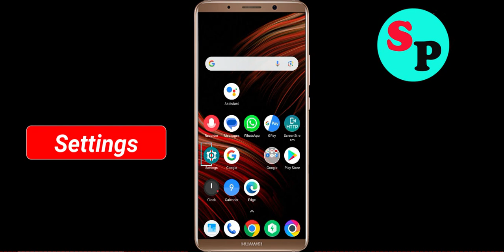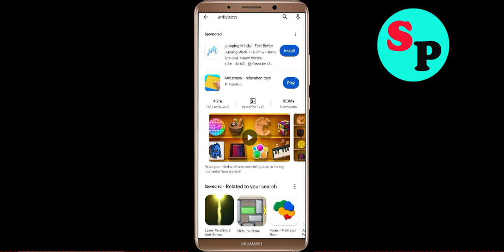Fix Antistress Oops Something Went Wrong Error in Android & Ios - Please Try Again Later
Let's Fix Antistress Oops - Something Went Wrong Error in Android & Ios - Please Try Again Later just follow some basic steps to fix this issue.